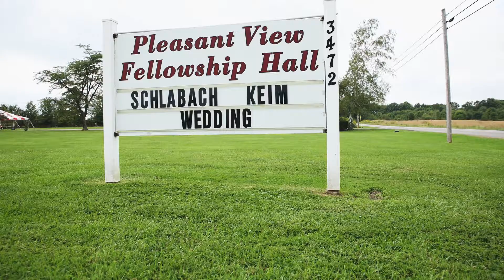Kaitlyn and Trevor Wedding Highlights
Highlights from Kaitlyn and Trevor's wedding, September 12, 2020.